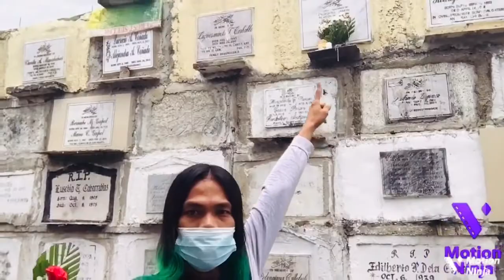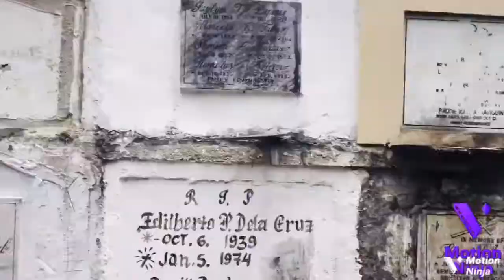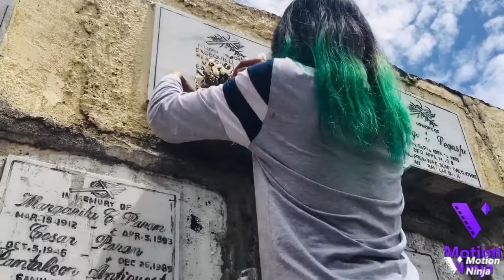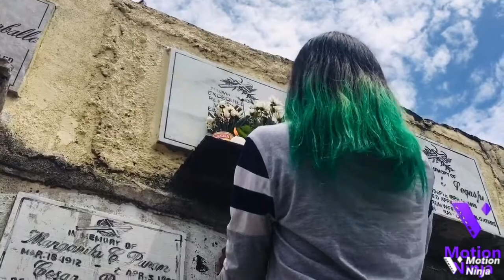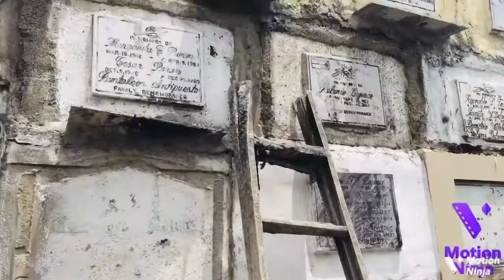KALAG-KALAG 2021 - UNDAS 2021 | VILLAVERDE, ILIGAN CEMETERY , VISITING MY PAPA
Miss na kita sobra papa miguel ko. Mahal kita ng sobra papa. Guide us always. Love u always